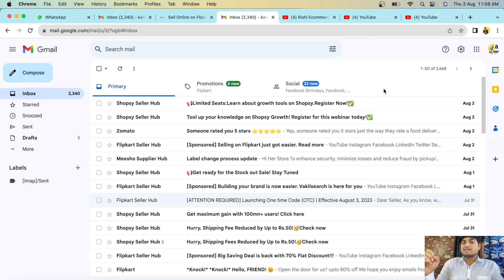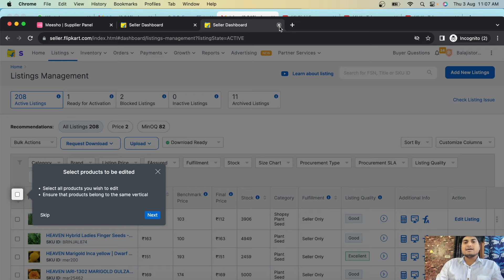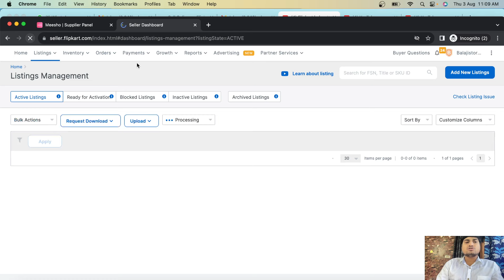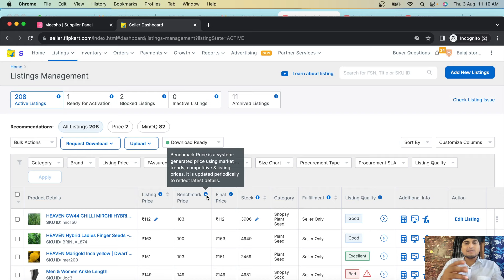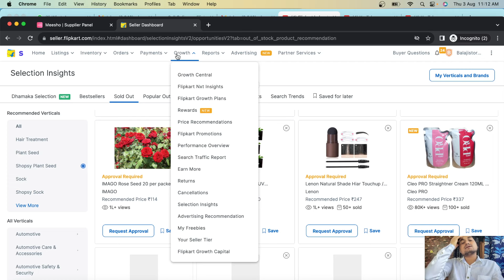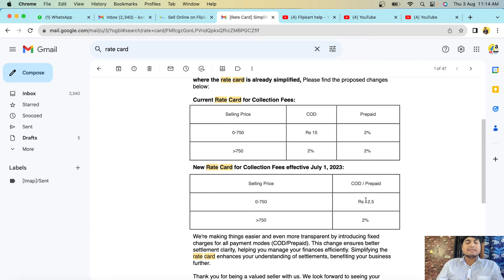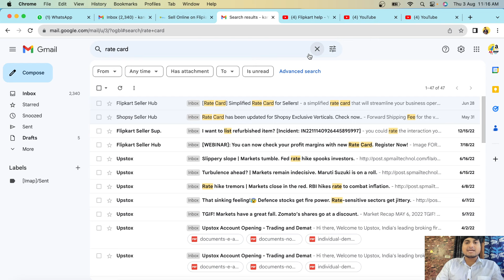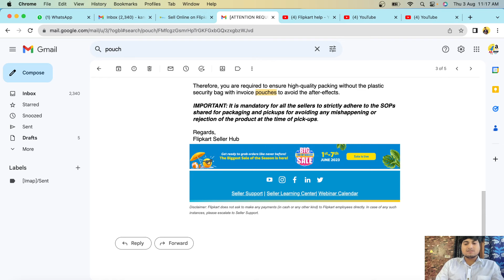10 New Flipkart Changes For Sellers You Must Watch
Here are the top 10 updates for sellers on Flipkart you must know in order to run the business.
These updates includes shipping charges, commission rates, benchmark price etc.

If you are a Flipkart Seller or wants to sell on Flipkart then this video will help you guide for better selling experience on the platform.
Now grow your sales on Flipkart marketplace this festive season.

yahaan flipkart par vikretaon ke lie sheersh 10 updates die gae hain jinhen vyavasaay chalaane ke lie aapako avashy jaanana chaahie.
in updates mein shipping shulk, commission charge, benchamaark price etc shaamil hain.

yadi aap flipkart vikreta hain ya flipkart par bechana chaahate hain to yah video aapako platform par behatar bikree anubhav ke lie maargadarshan karane mein madad karega.
ab is tyohaaree season mein flipkart marketplace par apanee bikree badhaen.

ios user (use org code- rmlbq)

👉Onboarding Services.

flipkartseller sellonflipkart flipkart Join me on WhatsApp for fastest updates and guidance
Link👉🏼👉🏼👉🏼 E-commerce tools👇👇👇 E-commerce tools👇👇👇

1. Packaging material for meesho
2. packaging material for flipkart (OPEN THIS LINK WHEN YOU ARE LOG INTO UR FK ACC)
3. packaging material for amazon
4. Thermal printer
5. Normal printer
6. Void tape
7. Laptop (low budget)
8. Photography setup(small)
9. Photography setup (large)
10. Barcode printer & scanner